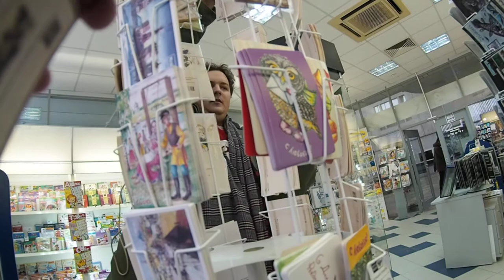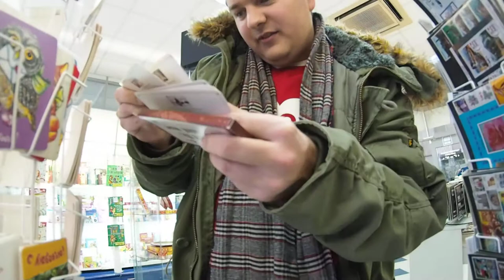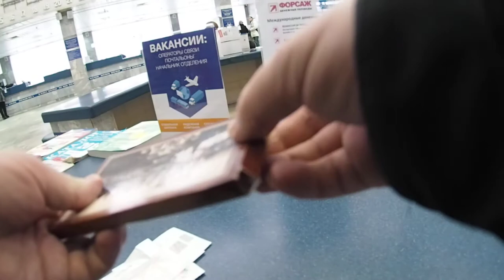Interior of 1980 International Post office building in Moscow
Interior shots for photogrammetry reconstruction.
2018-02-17